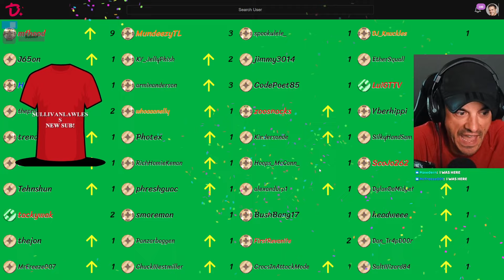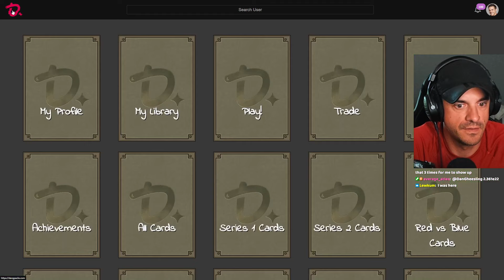Not even COMCAST can stop our run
This VOD aired live on Twitch on June 3rd, 2024. Want to watch it live?